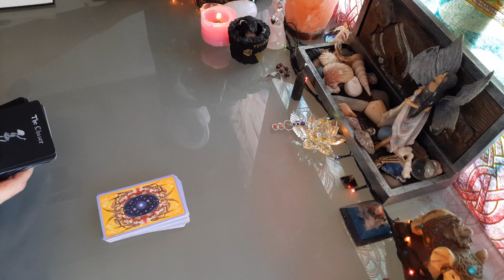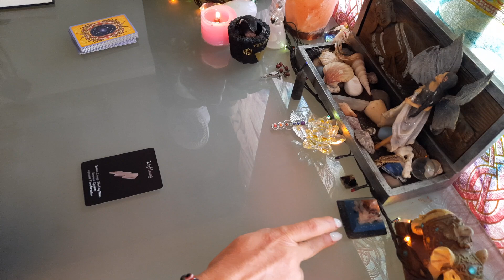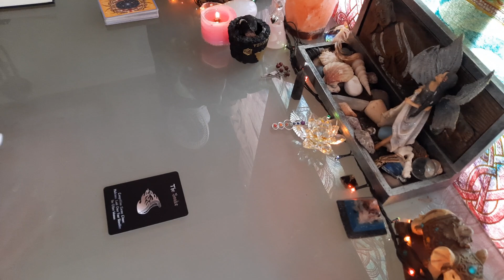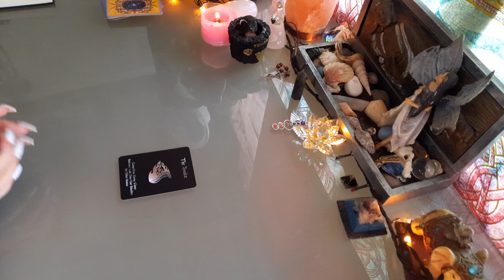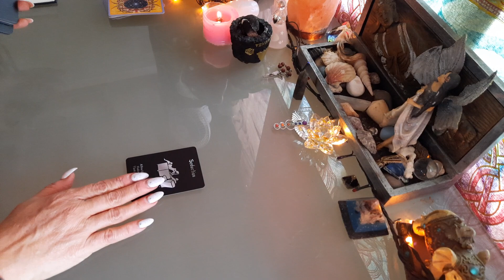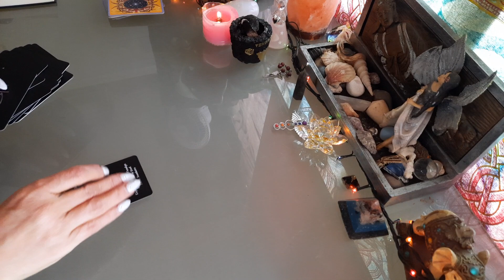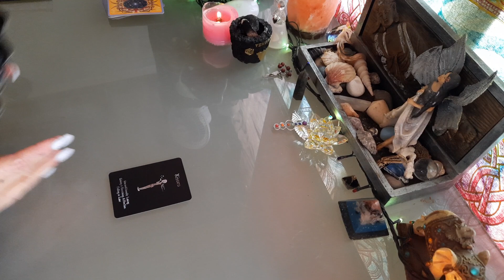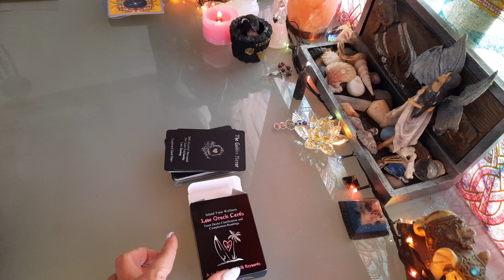Ce qui vient en AMOUR 💘❤💜 pour la Pleine Lune 🌕 , 27 mai pour chaques signes !!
1 message pour chaque signe avec l oracle : Islande Time

💘💋 AMOUR 27 MAI 2021

TIRAGE SENTIMENTAL  COUPLE ET CELIBATAIRE MAI 2021

Paiement par Paypal 20 Euro la réponse personnalisée sur votre boîte mail! et 30 Euro pour un tirage complet ;-)

2 ème chaîne YouTube : WICCA MAGIE BLANCHE